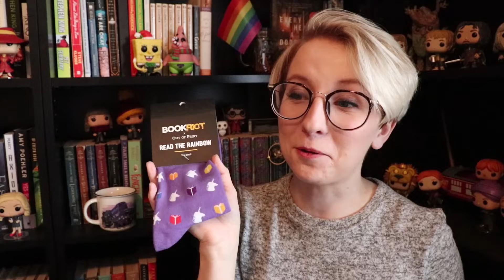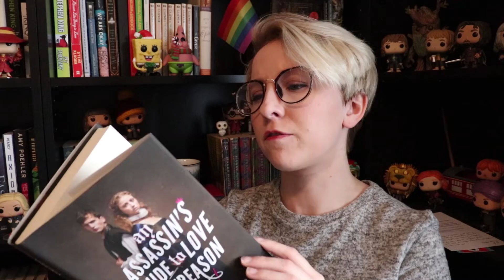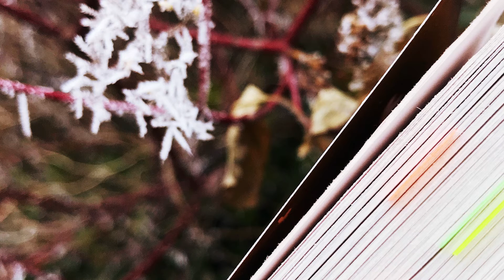November Uppercase Unboxing | Vlogmas Day 5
Hope you're all ready for a SUPER quick Uppercase unboxing!

Fill out my channel survey to let me know what you liked or didn't like about my channel in 2018 (totally anonymous)